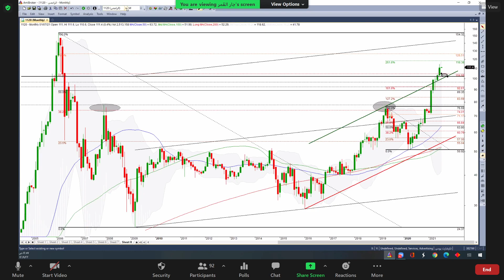الراجحي 02 07 2021